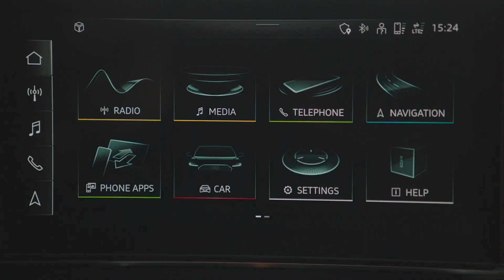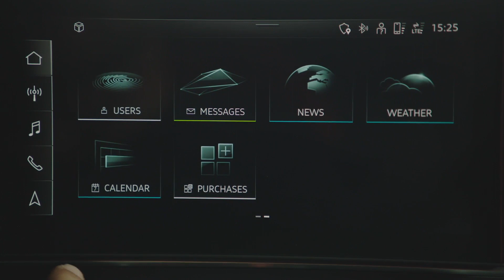The new Audi A4 Avant S line „edition one“ Design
To coincide with the market launch, the brand with the four rings is presenting an A4 edition model dubbed “edition one.” It is available as a Sedan or Avant with a choice of three engine versions – the 2.0 TFSI, the 2.0 TDI and the 3.0 TDI. The exterior design is based on the S line exterior, supplemented with striking elements such as the black styling package. For the interior, customers can choose between the design selection and the S line interior package.